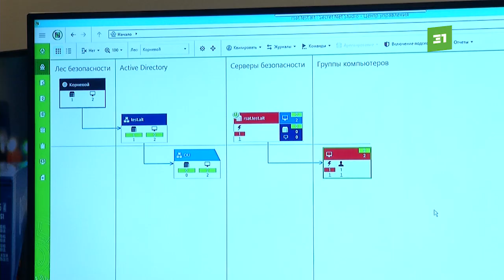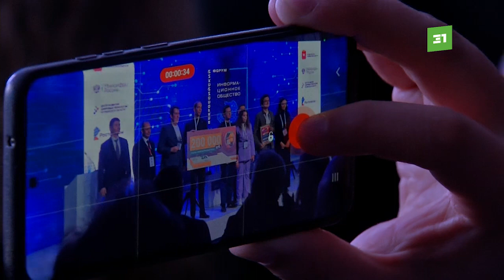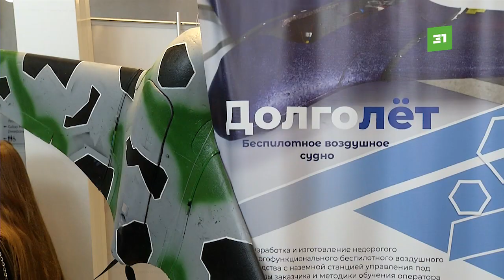Обеспечить технологический суверенитет и цифровую безопасность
Обеспечить технологический суверенитет и цифровую безопасность. В Челябинске открылся всероссийский форум "Информационное общество". Какие разработки привезли айтишники из других регионов? И чем удивляли южноуральские разработчики?